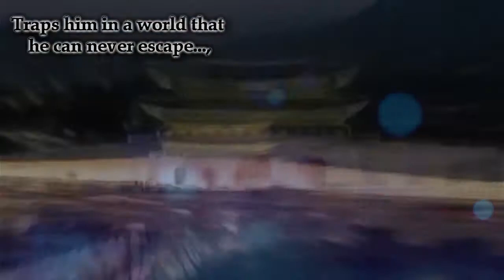Midnight Shadows Trailer 3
Deep beneath Seoul's busy streets lives a magical world filled with both darkness and light. One night, Choi Siwon finds himself drawn towards a beautiful stranger, and a single moment of passions traps him in a world he can never escape!